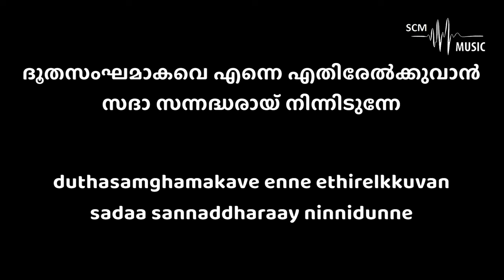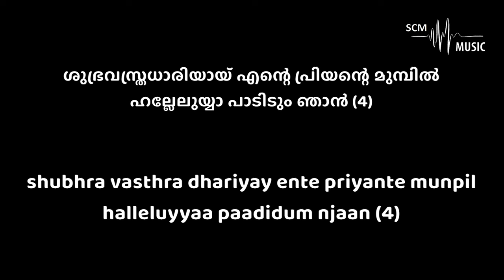Loke Njanen Ottam Thikachu - Malayalam Christian Song (Karaoke)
Song Key: A Major
Lyrics & Tune: P P Mathew
Orchestration: @SteveChackoMathew

You can support this ministry by donating here:
➢Bank Details:
Name: Steve Chacko Mathew
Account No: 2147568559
IFSC Code: KKBK0008655